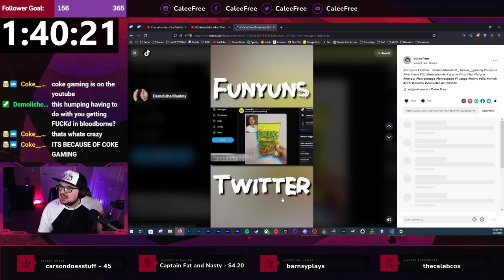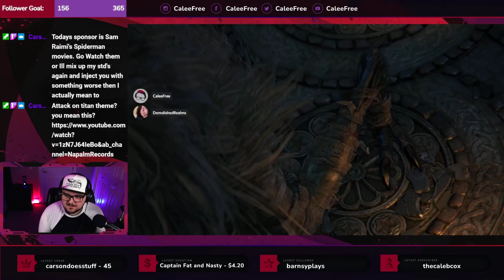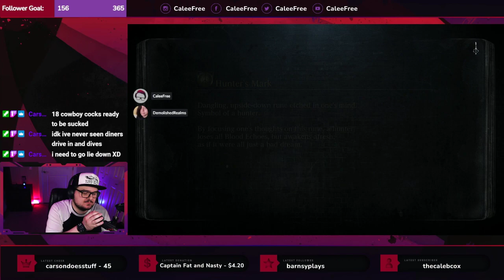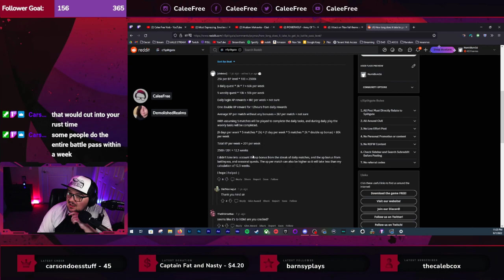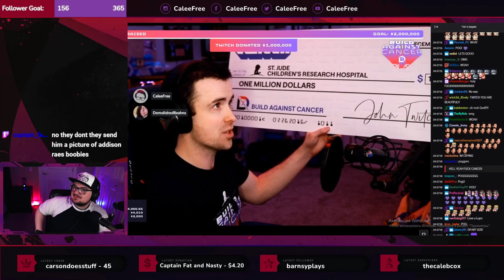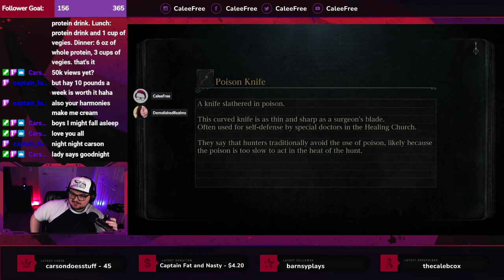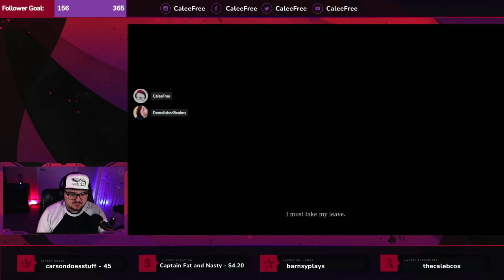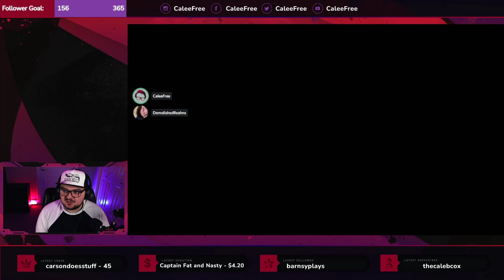🍞 DAY 140/365 - I SUCK, BUT @DEMOLISHEDREALMS DOES NOT 🍞